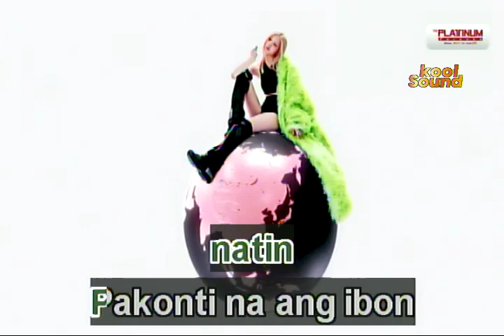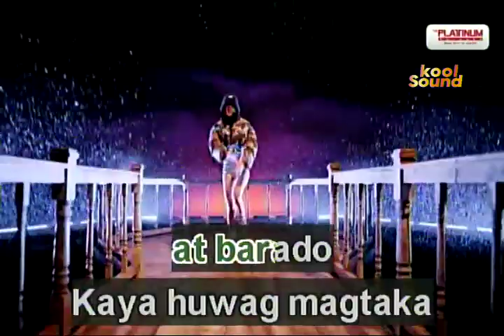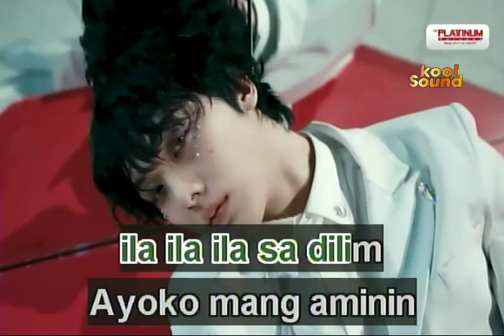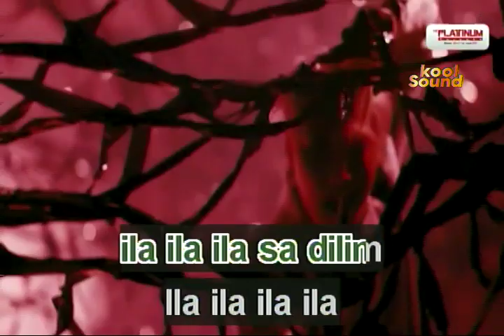ILALIM - Chocolate Factory | Karaoke Version | koolSound